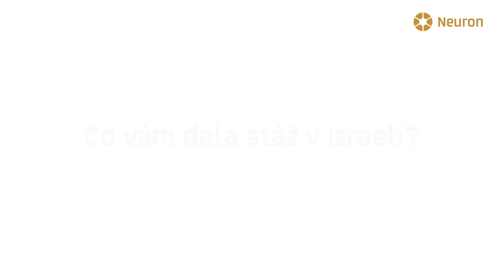Neuron & IOCB Tech Internships in Israel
Nadační fond Neuron a Nadační fond IOCB Tech otevírají první ročník studentského stipendia Neuron & IOCB Tech Internships in Israel. Cílem programu je přenesení zahraničních poznatků do české vědy: vysokoškoláci budou v Izraeli pracovat na vlastním výzkumu a navíc poznají izraelský vědecký ekosystém se zaměřením na aplikovaný výzkum, komercializaci a transfer. Nový program je unikátní v tom, že studenty jakýchkoliv oborů díky kontaktům a vazbám správně nasměruje na nejlepší izraelské univerzity a jejich profesory.